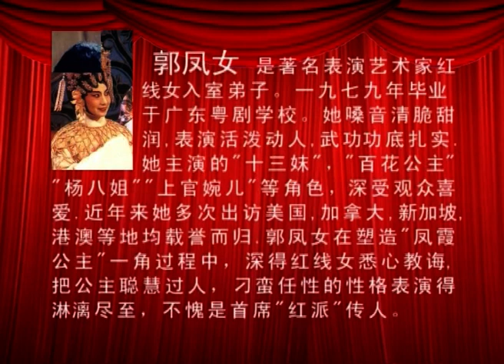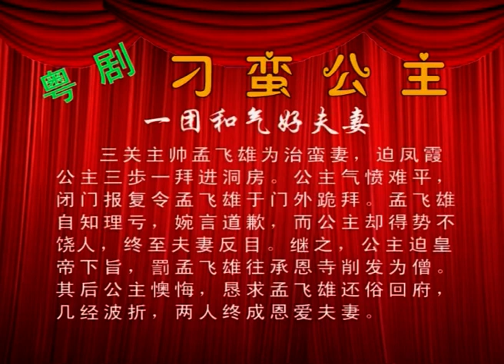《刁蛮公主》之【一团和气好夫妻】郭鳳女，王凡石｜發行版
原著：馬師曾
整編：紅線女，秦中英
音樂設計：黃繼謀，陳昌

演員：呂雁聲，林家碧，梁金城，丁柳英，羅敏寧，譚志基